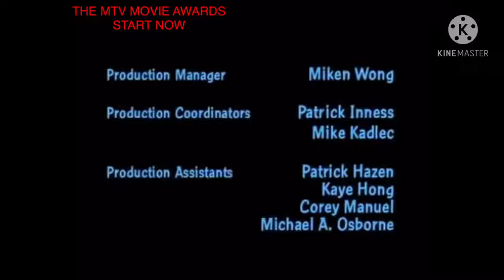comment on this video (READ DESC FOR CREDIT)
Credit to my best friend Seamus.